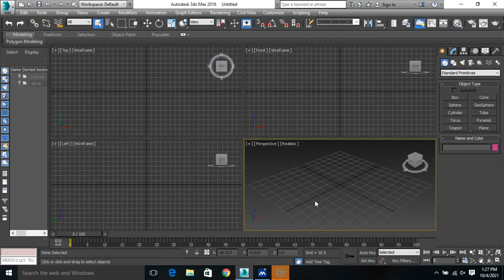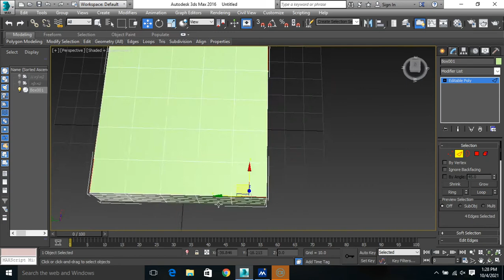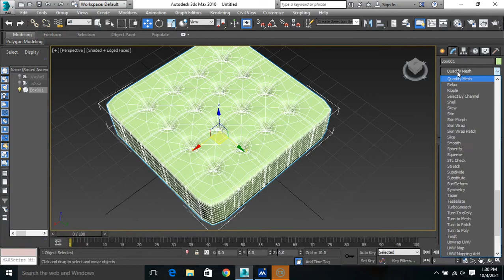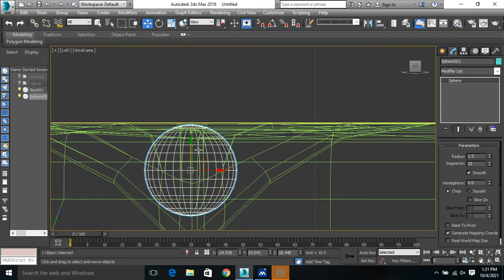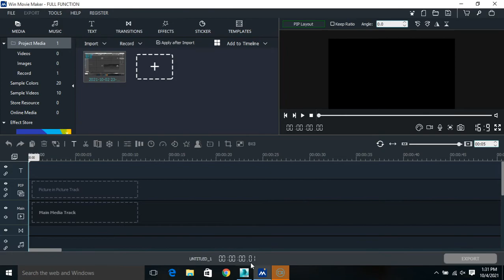cushion modeling in 3ds Max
how to model a cushion in 3ds Max